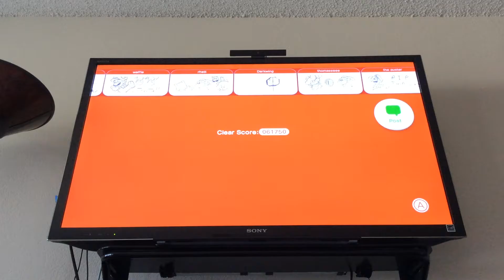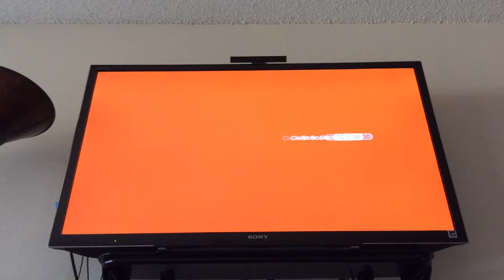Super Mario 3D World Part 14: The Cooky Carnivals Back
In this episode we finish half of world 7 but before that we need to make a trip back to the Cooky Carnival. All rights to this game are reserved this game belongs to Nintendo.